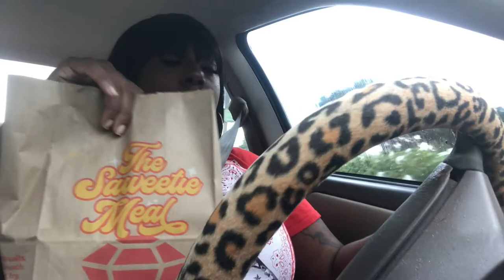SAWEETIE MEAL MUKBANG | DOMINIQUE LAROUX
Let's chat shall we? I couldn't help but be tempted by my good sis Saweetie & her meal at McDonald's. We'll also be discussing OnlyFans & their strange idea to erase sex workers like myself from the platform. Comment & let me know your thoughts & how'd you like the Saweetie meal?